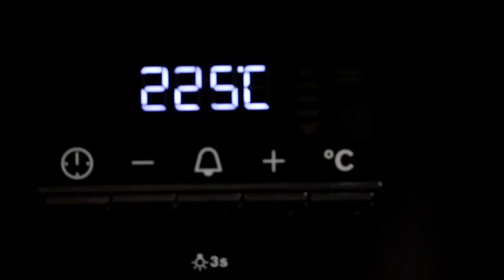Viskimarinoitu broileri valmistuu helposti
Viskimarinoitu broileri on todella helppo ja herkullinen illanistujais- tai bileruoka isollekin jengille. Ohje on kotoisin Amerikan maalta ja sen salaisuus piilee bourbonviskissä. Tässä ohjeessa yhdistyy helppous, herkullisuus ja jopa edullisuus.